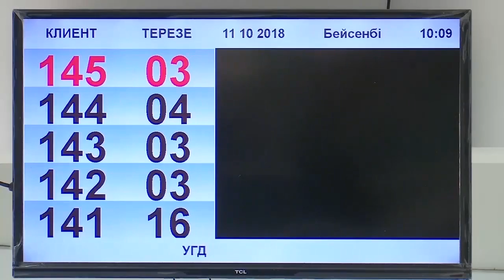Онлайн оплата налогов в Костанае